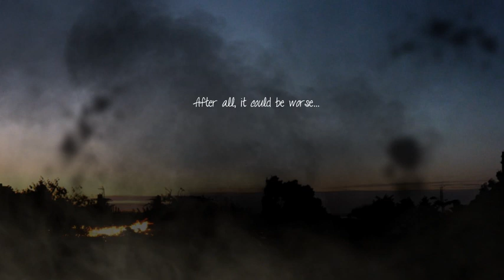Happy new year 2012 ?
Hang on ! 2013 is not so far !